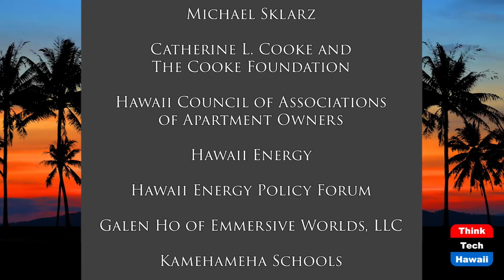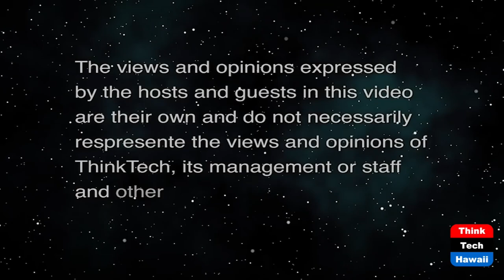Foreign Intrusion into Academic Research (ThinkTech Tech Talks)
How Much of a Threat is it to our Universities.  The host for this show is Jay Fidell.  The guest is Jodi Ito.

This discussion is a follow up on a conference on the subject in which Jodi Ito recently participated.  We discuss what came out at the conference, and what we in Hawaii, and especially at the University of Hawaii, can do to minimize and protect ourselves against foreign intrusions into academic research and training, and the related disruptions and thefts of intellectual research property.